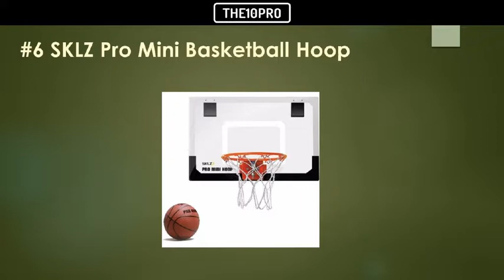Top 9 Best Basketball Hoops for Adults